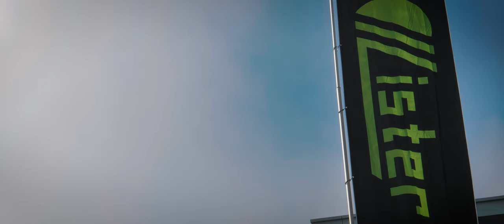KCD 2R Lister Drift Team Kic Cup Drift - 리스터 드리프트팀 하이라이트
전남GT KCD - Kic Cup Drift 2라운드
Lister Drift Team 영상입니다.

지난 1라운드를 봄에 촬영하였는데
어느덧 가을이 되어 2라운드가 열리게되었습니다.
모터스포츠 뿐만 아니라 모두 어려운 시기인 만큼
힘내시길 바랍니다 !

맑은 가을하늘 아래 일요일 하루 1인 촬영하여
편집해봤습니다.

팀 D1 Spec
메인스폰서 : Lister ( 리스터 )
서브스폰서 : BC레이싱 , MOTUL
촬영 : FLETA ( 플레타 )

*영상은 KIC(전남도개발공사) 주최 촬영허가하에 이루어졌습니다.